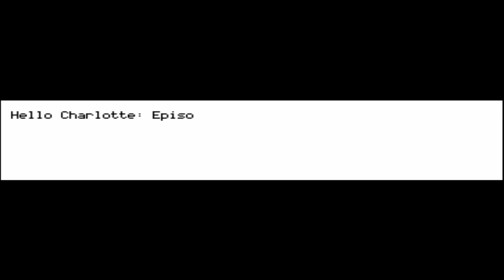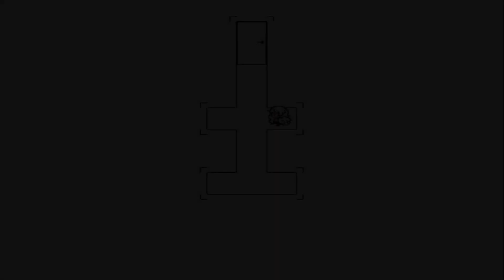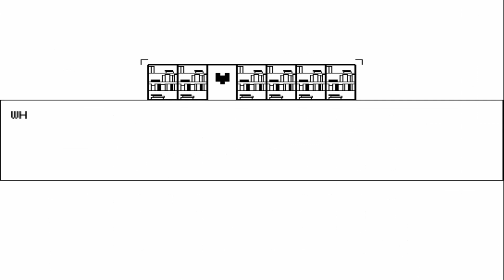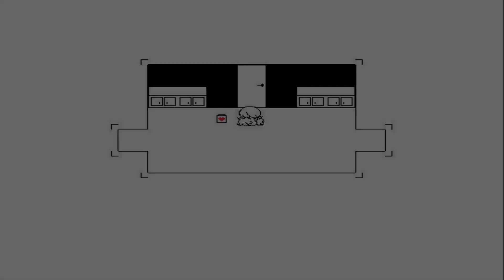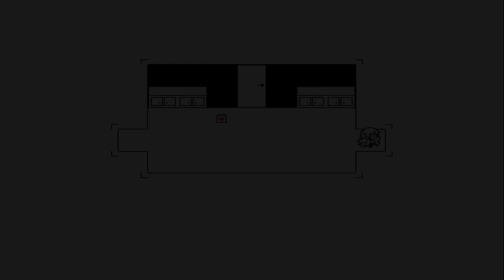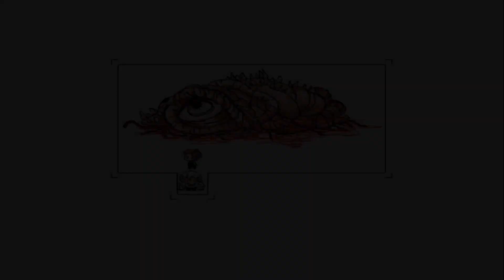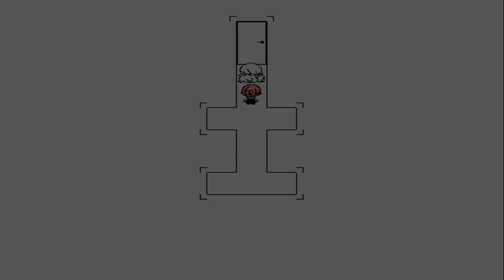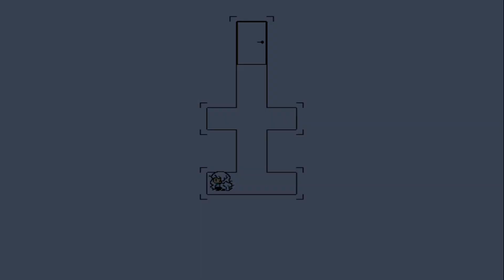Strange things go on in this house... | Hello Charlotte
make sure to like and sub for more quality content like this!